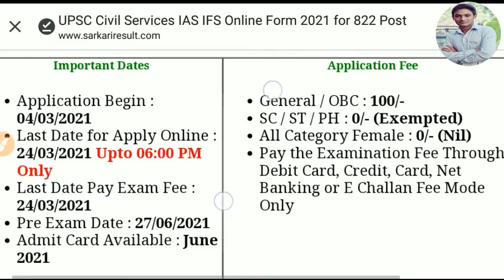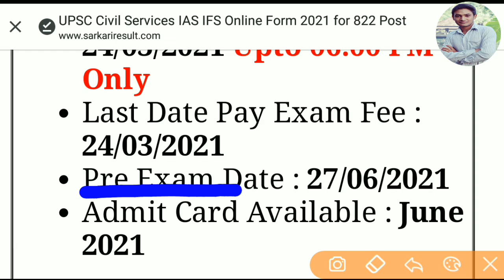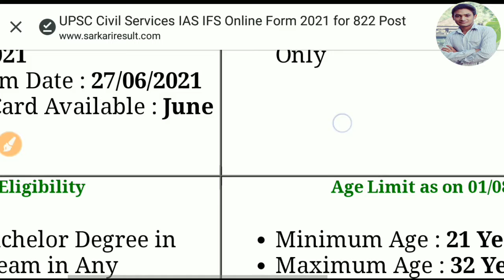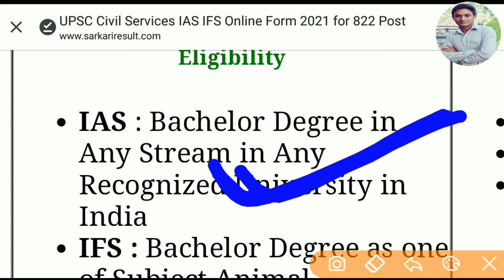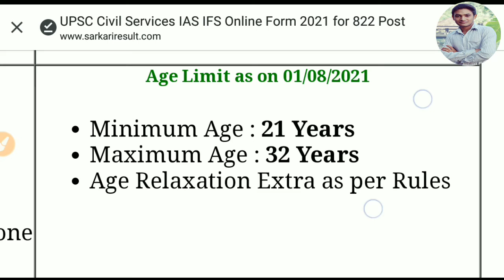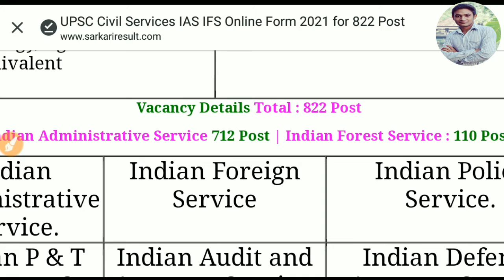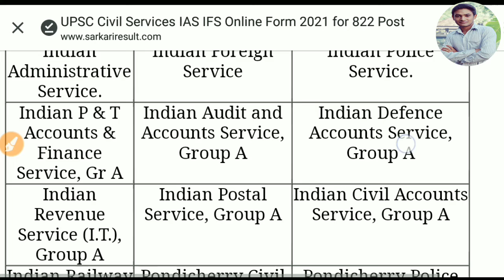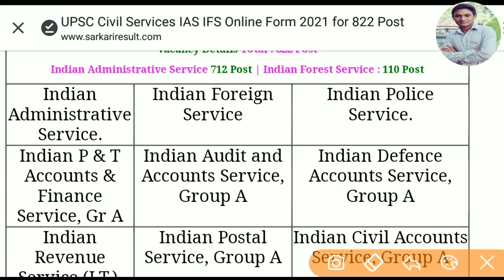upsc ias form filling 2021 last date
upsc ias ips vacancy 2021, upsc ias ips vacancy 2020, upsc ias ips vacancy 2021 in hindi

IAS officer notification download karne ka link

Important Dates
Last Date for Apply Online : 24/03/2021 Upto 06:00 PM Only
Last Date Pay Exam Fee : 24/03/2021
Pre Exam Date : 27/06/2021
Admit Card Available : June 2021
Application Fee
General / OBC : 100/-
SC / ST / PH : 0/- (Exempted)
All Category Female : 0/- (Nil)
Pay the Examination Fee Through Debit Card, Credit, Card, Net Banking or E Challan Fee Mode Only
Eligibility
IAS : Bachelor Degree in Any Stream in Any Recognized University in India
IFS : Bachelor Degree as one of Subject Animal Husbandry & Veterinary Science, Botany, Chemistry, Geology, Mathematics, Physics, Statistics and Zoology, Agriculture or Equivalent

Indian Administrative Service 712 Post | Indian Forest Service : 110 Post

Indian Foreign Service

Indian Police Service.

Indian P & T Accounts & Finance Service, Gr A

Indian Audit and Accounts Service, Group A

Indian Defence Accounts Service, Group A

Indian Revenue Service (I.T.), Group A

Indian Postal Service, Group A

Indian Civil Accounts Service, Group A

Indian Railway Traffic Service, Group A

Pondicherry Civil Service, Group B

Pondicherry Police Service, Group B

Indian Trade Service,

Group A (Gr. III).

Indian Corporate Law Service, Group A

Indian Information Service (Junior Grade), Gr A

Indian Railway Accounts Service, Group A

Indian Railway Personnel Service, Group A

Indian Defence Estates Service, Group A

Assistant Security Commissioner in Railway Protection Force, Gr A

Indian Ordnance Factories Service, Group A

Indian Revenue Service (Customs and Central Excise)

Armed Forces Headquarters Civil